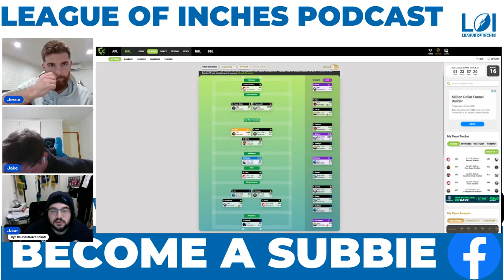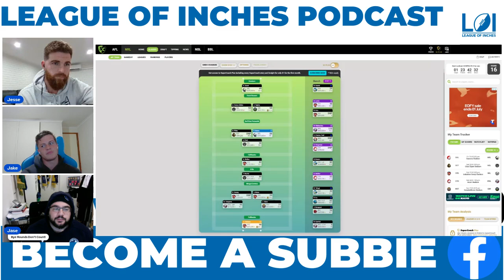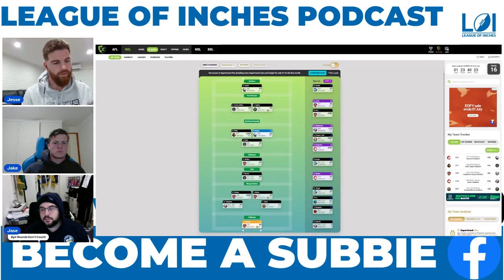RD 16 TLT & Supercoach Chat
Join Jesse, Jake and Jase as they go through teams list and SuperCoach trades